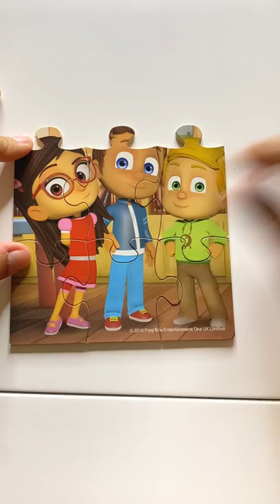PJ Masks jigsaw puzzle video for children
PJ masks puzzle game for kids! Owlette , Gekko, Catboy